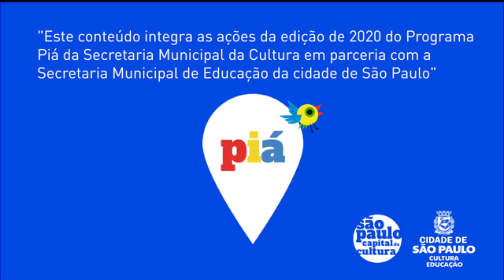Quem te faz companhia?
Ei, tem algum adulto aí com você? E outras crianças? E uma amiga imaginária ou um amigo inventado? Conta pra gente, quem te faz companhia nessa quarentena?! Neste vídeo, você vai conhecer personagens que nasceram de objetos das nossas casas e que brincam com a gente. E você aí, que tal criar alguém para brincar com você?

- faixa etária indicada: 05 a 10 anos
- Equipe: Norte 3